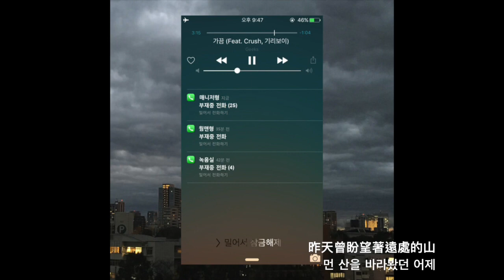[韓中字] Geeks(긱스) - 偶爾(가끔) (Feat. Crush, Giriboy)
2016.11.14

가끔 (Feat. Crush, 기리보이)

긱스 (Geeks)

製作koko

翻譯出自music.163